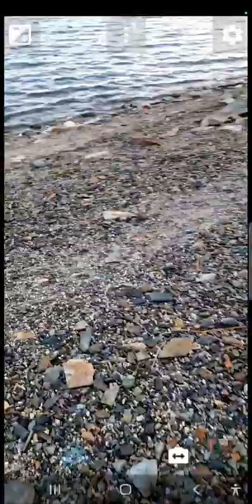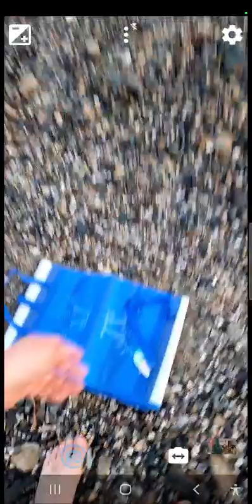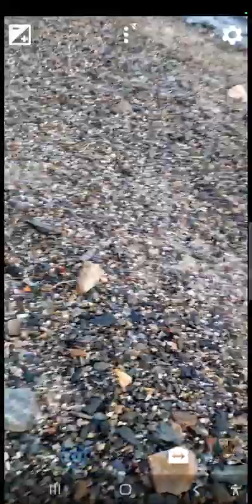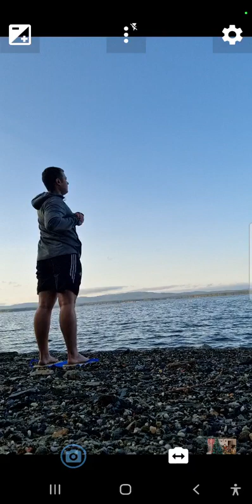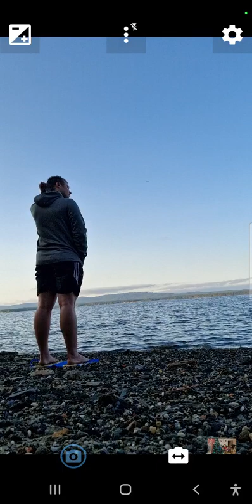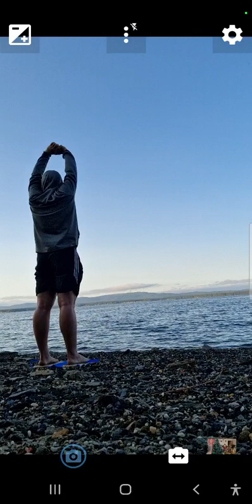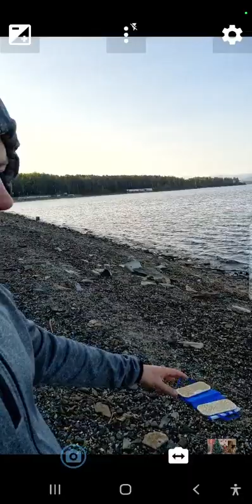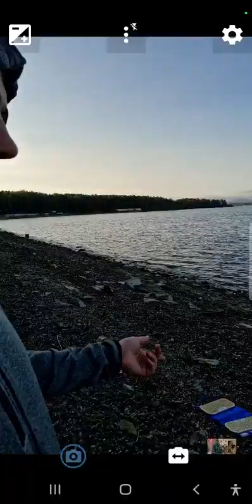Медитация - Дорога к богатству - 14 минут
Дорога к богатству

Погрузитесь в мир внутреннего богатства через медитацию. Откройте путь к достижению финансового благополучия и гармонии. Успокойте ум и откройте двери к процветанию.